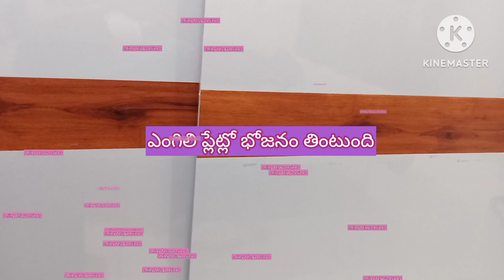తిన్న ఎంగిలి భోజనాన్ని తింటున్న చూసినని ఏం చేస్తారు?